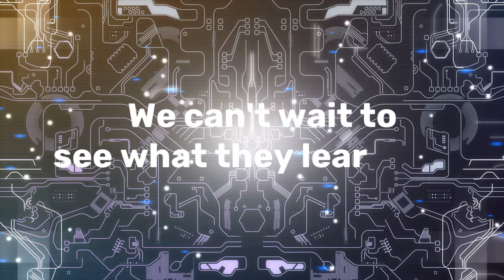Fratt Elementary Going Full STEAM Ahead